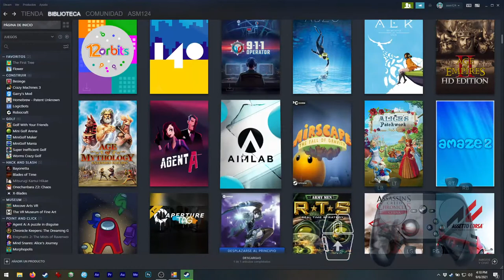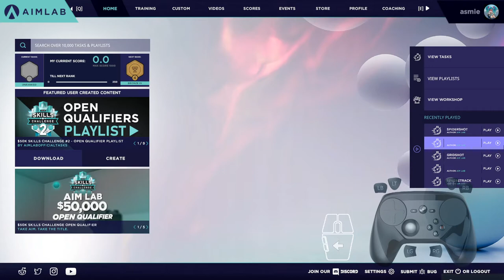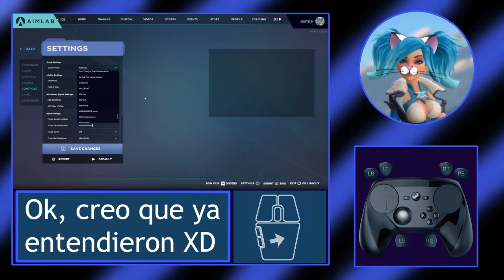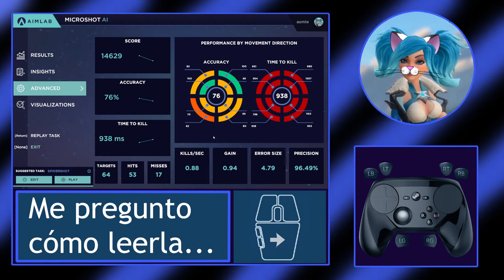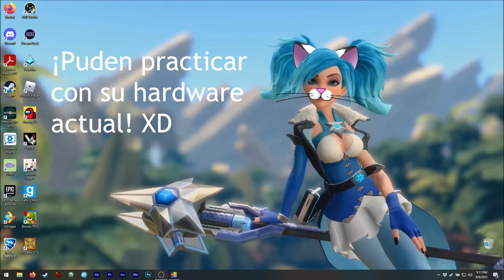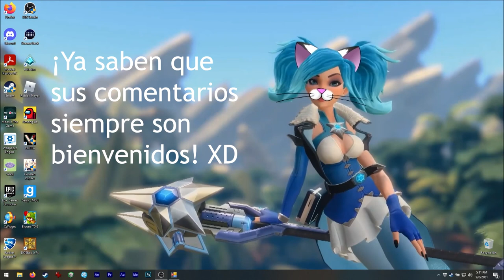Asmie La Chica Gato: Aim Lab, Statespace 2018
¡Hola!

Hoy tenemos esta... ¡herramienta gaming! XD
Síp, ésta va a ayudarnos a mejorar nuestra puntería
en toda clase de juegos, en donde necesitamos apuntar
o sólo mover la cámara con mas precisión, jeje

Los gráficos son simples en general pero como es para
aprender a apuntar estan bien, también las skins y armas
estan bien detalladas ;3
Me gustó la música de fondo, ¡creo que es la clase de
música de la que no es fácil cansarse! XD

El gameplay... ¡ya sé que mi puntería necesita mejorar mucho!
Pero recuerden que estoy usando un ratón para diseño y
no para gaming. Activé Mouse Enhancer Pro para tener movimientos
más precisos, aunque ¿tal vez debí apagarlo? jeje

Entonces para los records y eso, tal vez deberían dvidirlo
en jugadores que usan un gamepad y esos que juegan con mouse?
¡Creo que el hardware realmente afecta el gameplay en ésto!

Oh, una gran desventaja que encontré es que ¡no es posible
elegir la tarea que nosotros queramos practicar!
El software 'sugiere' algo después de cada práctica pero
no podemos elegir lo que queramos.

Algunas veces esta sugerencias parecen ser al azar, sobretodo
cuando el juego sigue sugiriendo lo mismo una y otra vez ( ¿o tal
vez detecta que necesitamos entrenar algo en particular? XD )
Tal vez deberían agregar un re-sugerir o algo, jeje.

También, cuando jugamos una nueva tarea (como la de los robots),
no podemos ponerle corazón para hacerla favorita ni agregarla

Entonces, perdón si algunas partes del video estan como cortadas,
es que jugué como 1 hora para tener la tarea que yo quería, pero
nunca me salió :c

Pero, por favor recuerden que este juego se encuentra en una
etapa MUY TEMPRANA, así que seguramente veremos nuevas cosas
en el futuro ;3

Encuéntrenme en Steam como:
asm_124

En discord como:
 - Mi usuario:
asm124#1656